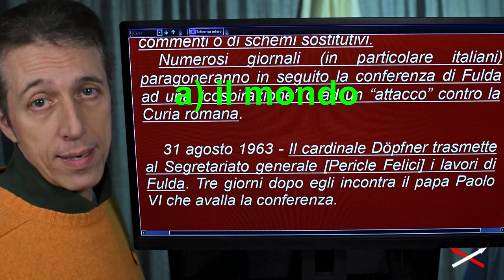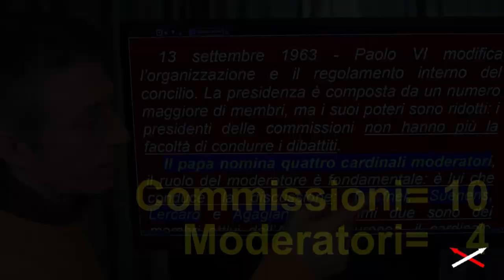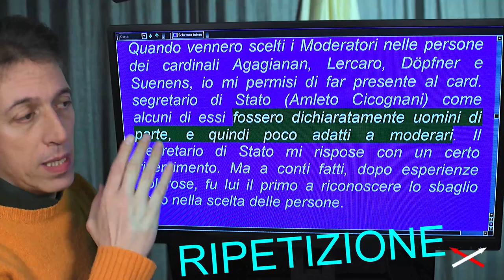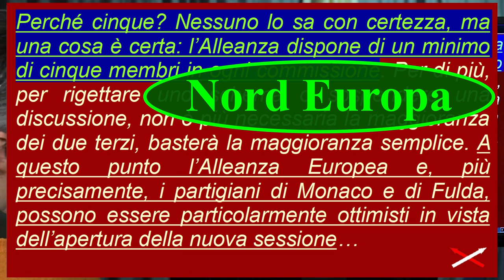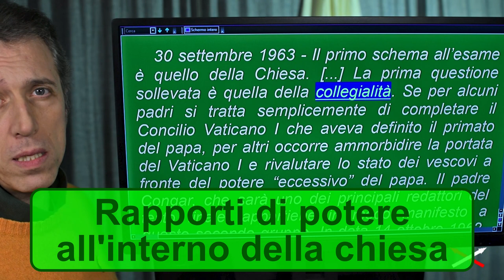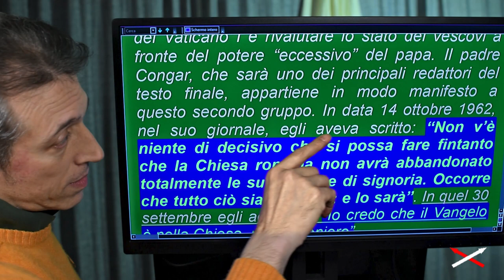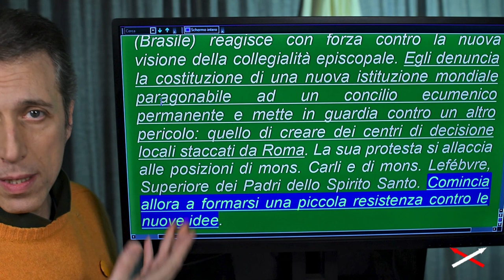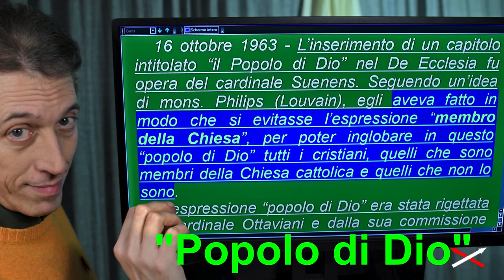Vaticano II vs religione 12-25 (14) Convinzione-Contraddizione!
Ma anche il popolo, negli anni Settanta, era già indifferente e insofferente verso la religione, per cui non si è curato di quanto facevano i potenti della religione, e così ha finito dagli anni Novanta per Per colpa del Concilio Vaticano II l'uomo di oggi è senza diritti politici perché “senza Dio” (senza timore del giudizio di Dio). È infatti dall'esame della coscienza personale rispetto a Dio che deriva anche l'esame delle coscienze degli altri, a cominciare da quelle dei politici potenti.
Ma anche il popolo, negli anni Settanta, era già indifferente e insofferente verso la religione, per cui non si è curato di quanto facevano i potenti della religione, e così ha finito dagli anni Novanta per non curarsi nemmeno di quanto facevano i potenti della politica contro di esso. Gennaio 2022non curarsi nemmeno di quanto facevano i potenti della politica contro di esso. Gennaio 2022

Parte 12-25:
00:00 Paolo VI progressista
05:06 5 membri per un emendamento
08:32 Attacco al papato
12:41 I cattolici iniziano a svegliarsi!